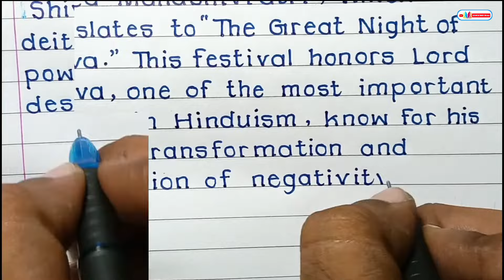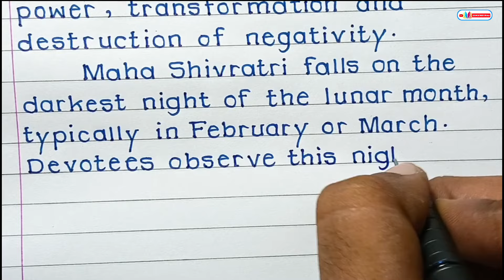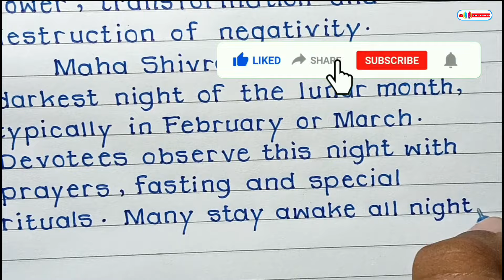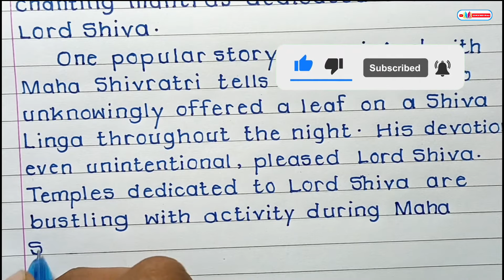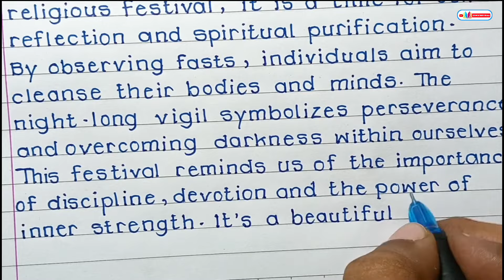Essay on Mahashivratri in English| Maha Shivaratri essay writing 2024| Paragraph On mahashivratri